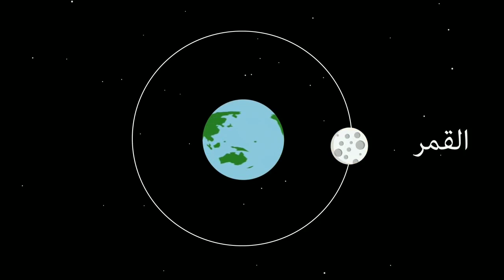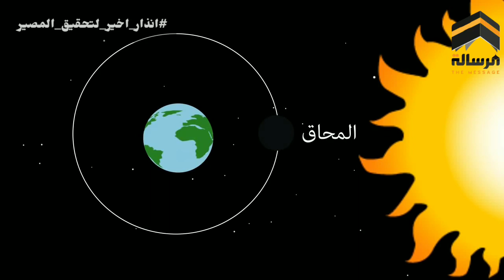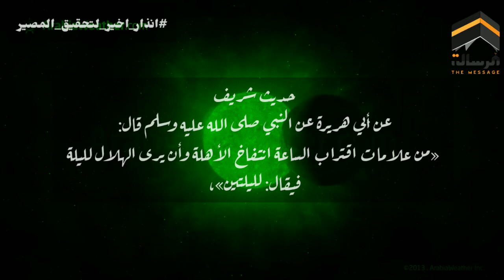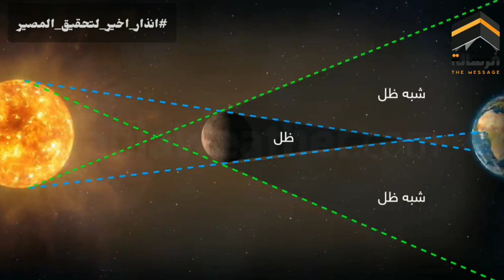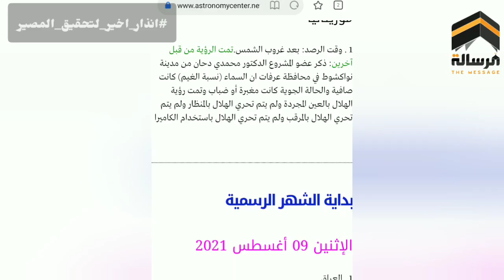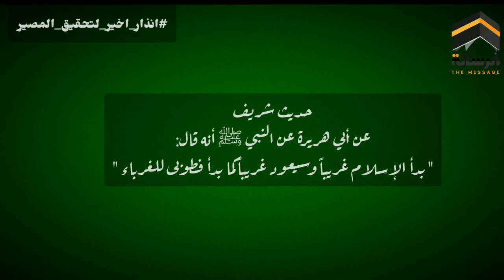معجزة المهدي المنتظر اكتمال القمر قبل ميعاده يوم ١١ محرم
قناة الرسالة
ناصر اليماني
الامام المهدي